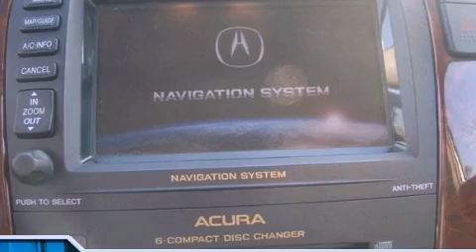2003 Acura MDX Chicago IL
We have been honored to serve the Highland Park IL area , we promise that your experience at our dealership will exceed your expectations !

 Year : 2003
 Make : Acura
 Model : MDX
 Engine : Gas V6 3.5L/214
 Trans . : Automatic
 Exterior : Sandstone
 Miles : 82,076
 Interior : Saddle
 Stock : H28662B